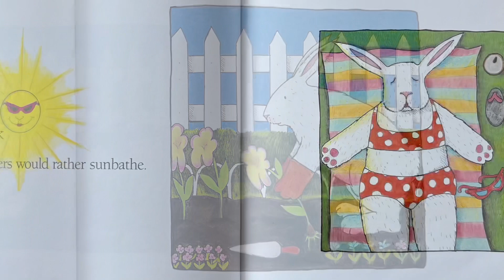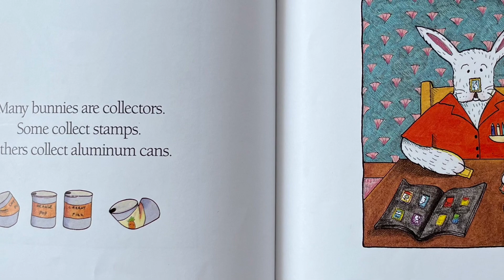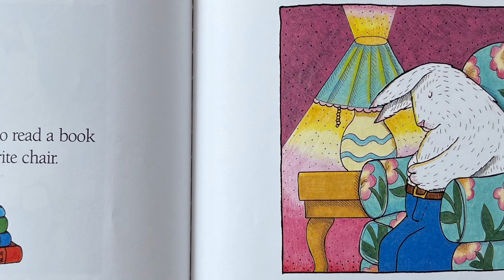Bunnies and Their Hobbies by Nancy Carlson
Bunnies and Their Hobbies
Nancy Carlson

I do not claim ownership for this material. I love reading stories for fun and entertainment. Books are always better in person. Buy from your local bookstore or borrow from your local library to get the full book experience.

You are special. You are loved.

storytelling story time read along books